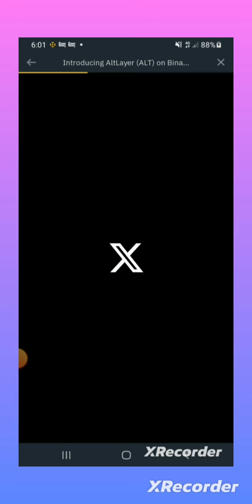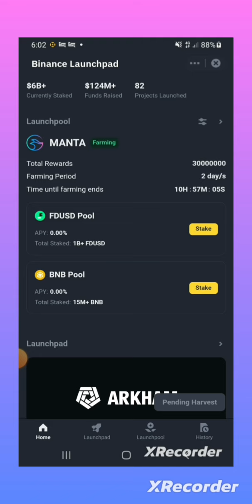Binance Launchpool || Binance Will List ALT (ALT) || Staking BNB, FDUSD and TUSD || Farm and Earn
binance launchpool tutorial, binance launchpool, binance new launchpool, binance launchpool explained

binance will list new coin, binance coming soon coins, binance announcements new listings, binance down coins
binance new listing coin 2024, binance new listing coin, binance new listing coin today

Introducing ALT (ALT) on Binance Launchpool! Farm Manta by Staking BNB, FDUSD and TUSD

Binance is excited to announce the 46rd project on Binance Launchpool - ALT (ALT), a gaming blockchain built on top of Arbitrum as its first L3. The webpage is estimated to be available in 24 hours, before the Launchpool starts.
Introducing AltLayer (ALT) on Binance Launchpool! Farm ALT by Staking BNB and FDUSD